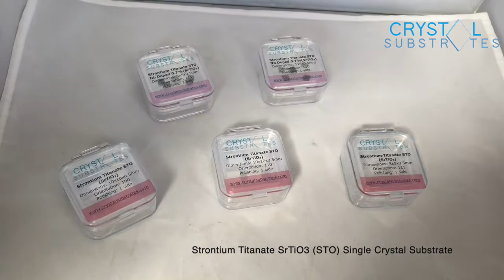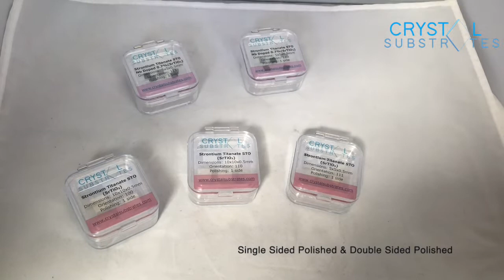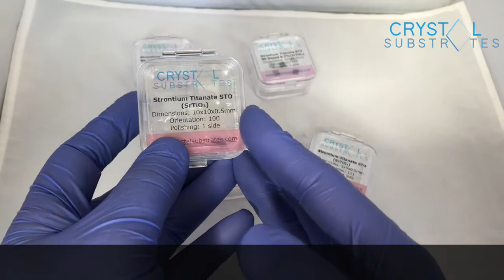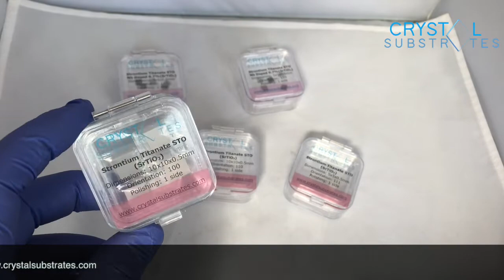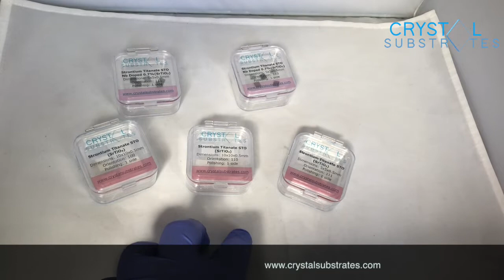STO Strontium Titanate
Strontium Titanate or SrTiO3 (STO) single crystal provides a good lattice match to most materials with Perovskite structure and is also used to grow many cubic materials too. Its lattice constant (3.905Å) and a twin-less crystal structure and very good physical and mechanical properties for film growth.

A perovskite is a material that has the same crystal structure as the first-discovered mineral with perovskite crystal structure, calcium titanium oxide. Generally, perovskite compounds have a chemical formula ABX3, where ‘A’ and ‘B’ represent cations and X is an anion that bonds to both. In SrTiO3, Sr sits on the A site, Ti on the B site and as is expected in oxides and thin films, X site is oxygen. However, many perovskite thin films with different A and B cations can be stabilised on SrTiO3. This opens up STO being used to being the most commonly used substrates to grow and study complex oxide perovskites including but not limited to titanates, aluminates, ferrites, zirconates and stannates.

It is particularly well known as the substrate for the growth of the lanthanum aluminate-strontium titanate interface and being the substrate of choice for epitaxial growth of high-temperature superconductors (e.g. YBCO).

SrTiO3 has an indirect band gap of 3.25 eV and a direct gap of 3.75 eV in the typical range of semiconductors. Synthetic strontium titanate has a very large dielectric constant (300) at room temperature and low electric field. It has a specific resistivity of over 109 Ω-cm for very pure crystals.

SrTiO3 material has a melting point of 2080 °C (3776 °F) and is readily attacked by hydrofluoric acid. Under extremely low oxygen partial pressure, strontium titanate decomposes via incongruent sublimation of strontium well below the melting temperature.

Its bulk lattice parameter of 3.905Å makes it suitable as the substrate for some noteworthy materials including the growth of lanthanum (LaAlO3), Barium strontium titanate (BaxSr1-xTiO3, BST), highly conducting strontium ruthenate (SrRuO3) and many others.

Strontium ruthenate, SrRuO3, thin films grown on STO are epitaxial and are highly conducting (almost metallic like conductivity) therefore are commonly grown (15-200 nm thickness) to create a conducting electrode under subsequent layers.